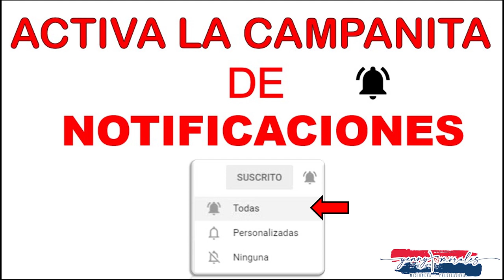CADENA DE ORACIÓN DE PROTECCIÓN FAMILIAR 👨‍👩‍👧‍👦 025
La relación con Dios nos moldea, nos acompaña y nos moviliza como personas y, en última instancia, nos ayuda a “salir de nuestra tierra”, en muchas ocasiones con cierto respeto e incluso miedo a lo desconocido, pero desde nuestra fe cristiana sabemos que no estamos solos ya que Dios está en nosotros, con nosotros y entre nosotros: en la familia, en el barrio, en el lugar de trabajo o estudio, en la ciudad que habitamos.